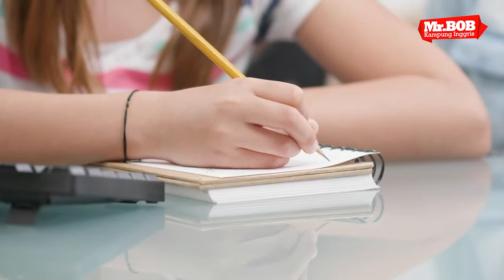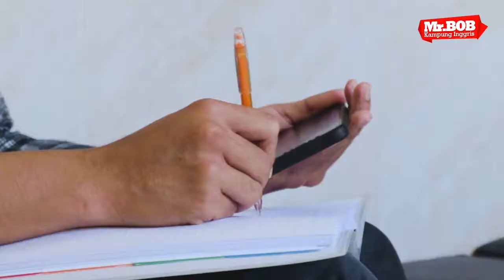3 Tips dan Trik Mudah Menghafal Vocab dalam Bahasa Inggris - Mr. Bob Kampung Inggris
Hello, Guys How's life. Great. Excellent. Yey. !
Hari ini kita akan membahas 3 trik mudah untuk menghafal vocab dalam bahasa inggris.
dalam belajar bahasa inggris seringkali kita kesulitan untuk mengahafalkan kosakata atau vocab dalam bahasa inggris. Seringkali kita lupa atau bingung gimana sih cara menghafallkannya secaara cepat dan mudah diingat.
Nah buat temen-temen yang mau cepat buat menghafalkan vocab, kita kasih tips dan trik yang bikin mudah yang bisa membantu buat menghafalkan vocab dalam bahasa inggris.
Yuk langsung aja, check this out. !

Mau Belajar Bahasa Inggris Super Seru ?
Yuk Gabung Belajar Bahasa Inggris di Mr. Bob Kampung Inggris
Atau Bisa Gabung Kelas Online